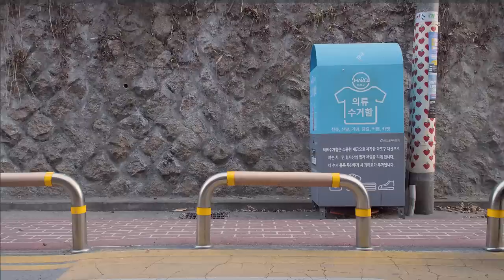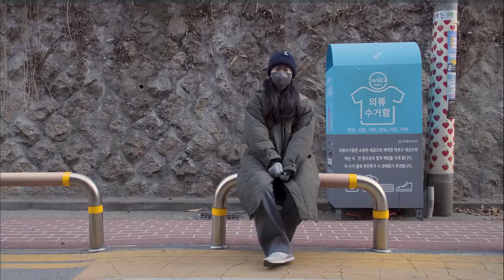쇼핑 멈춰!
아니 뭔 패션 유튜버가 쇼핑을 하지 말래? 하실 수도 있지만
소비에 대한 제 생각을 짧게 브이로그 영상으로 담아봤으니
"키미는 이렇게 생각하는구나" 정도로만 참고해주시면 좋을거 같아요ㅎㅎ

🌟PRODUCT INFO🌟 - 키미 스펙 167cm 50kg

Beanie : G.R.P - Anchor Knit Beanie(Navy)

Outer : A.Blue Garments - Turtle Pattern Quilted Jumper - L size

Knit Gardigan : Umarmung - Superfine Merino Wool 100% Sailor Collar Ribbed Jacket - Free Size

Inner Knit - Noirer - Cashmere Layered Pull Over Cardigan Knit - 52 size

Knit Pants : Umarmung - Extra Fine Tasmanian
Wool 100% Maxi Pants - L size